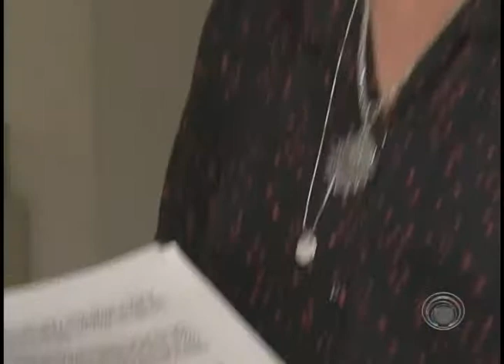Entidades e mov. sociais se unem para propor mudanças no sistema político do Brasil (04/09)